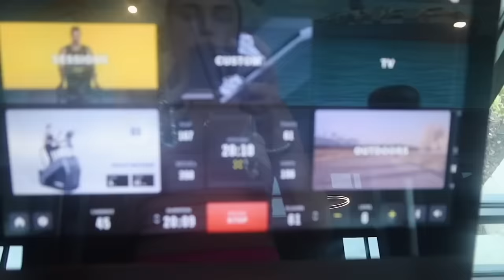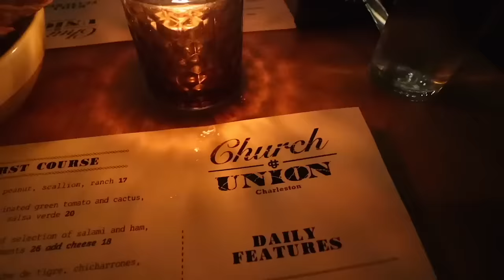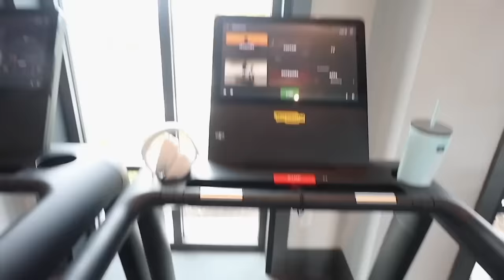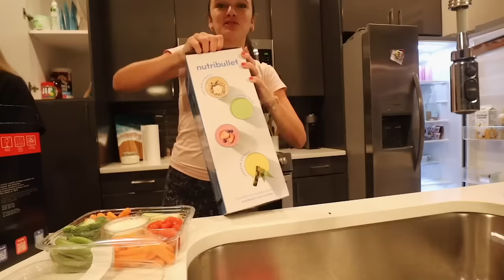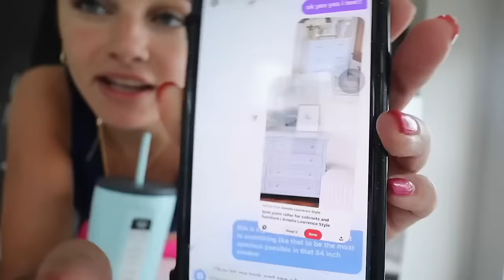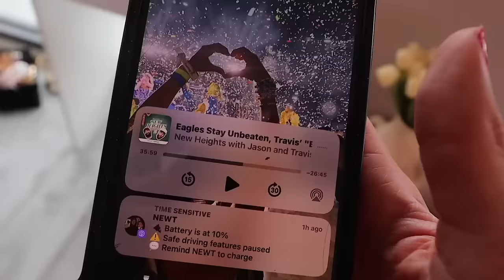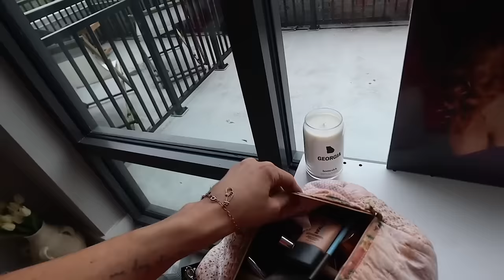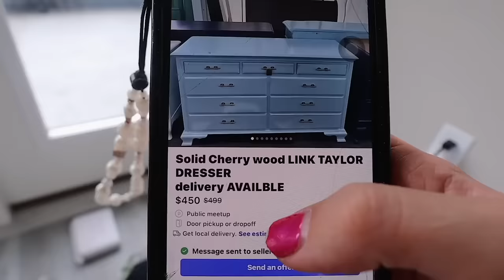CHARLESTON WEEK IN MY LIFE | unpacking, organizing my clothes & bathroom, new bed, i cut my hair!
SUPER LONG FUN CHARLESTON VLOG!! me and mack get lunch with macy, parking garage trouble, dresser decisions, unpacking all of my boxes, organizing my closet, organizing my bathroom, my new mattress came, new bedding arrived, trying blum fall coffee, making my oatmeal for the first time, using my nespresso, church and union dinner w ryan, homegoods/tj max haul, new hair cut!!! love y’all xo anna

This video is about charleston, charleston vlog, haircut, organizing, closet organization